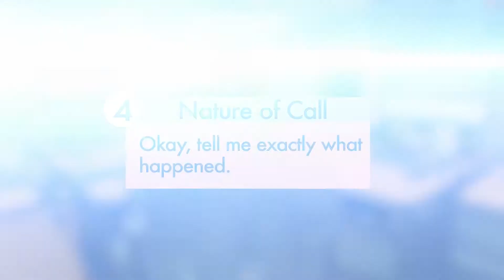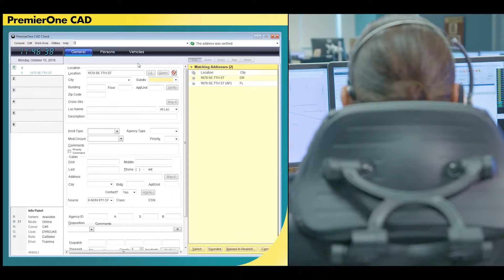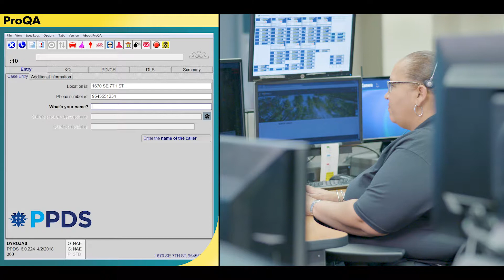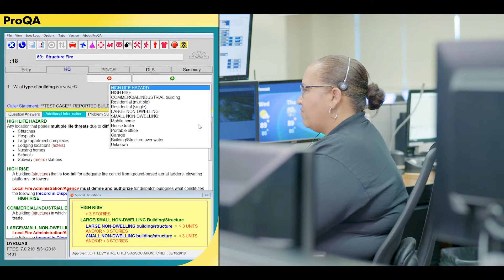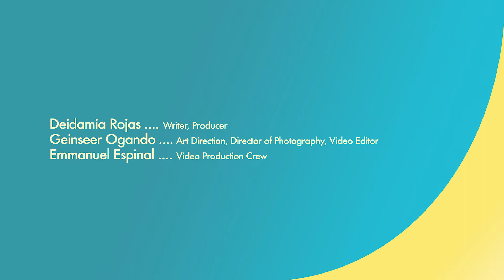Emergency Dispatch Protocol System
Broward County’s Regional Public Safety Communications Centers are moving towards utilizing Priority Dispatch’s protocol based systems to process emergency calls.  Currently we use this system to process medical related calls.  Beginning in the Fall of 2018, we will be using this system to process incoming fire related calls and by Spring of 2019 we will use it to process police related calls.  This video will show you how the new Protocol System will standardize call taking practices and benefit you as the field unit.